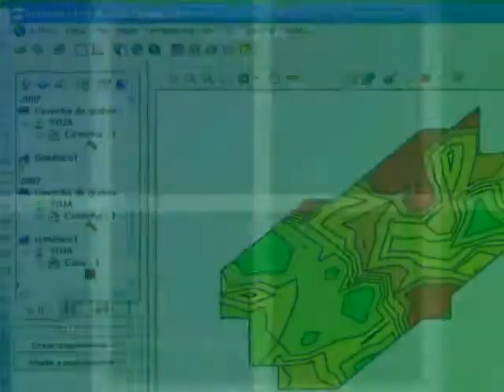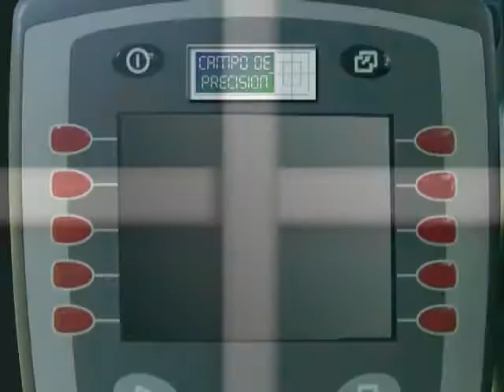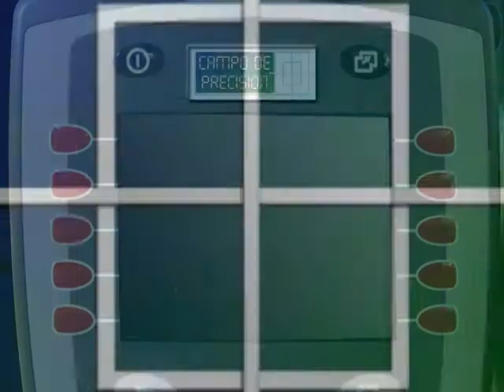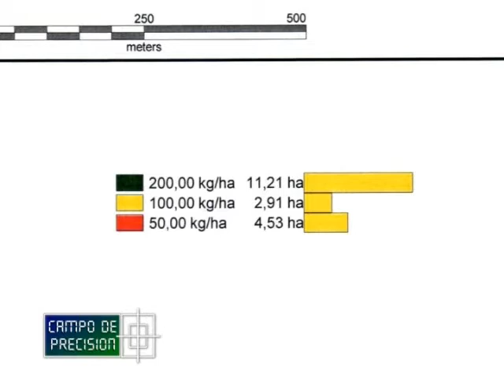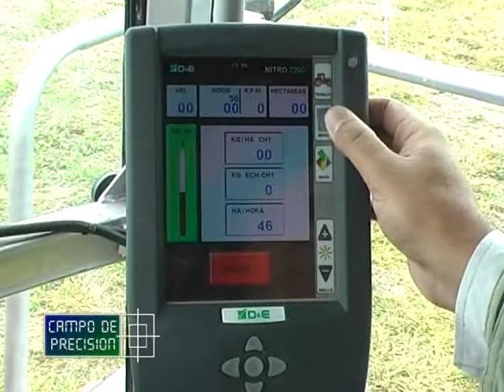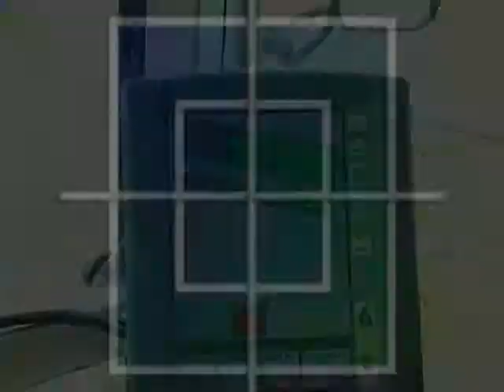1cpre084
Nota a Lisandro Tron de Fertil